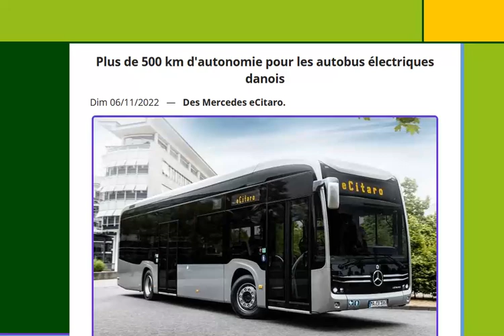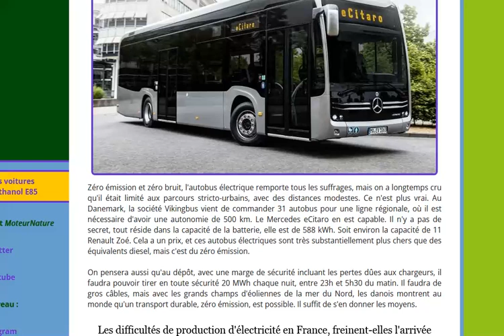Danemark : les bus vont se convertir à l'électrique avec des Mercedes eCitaro de 500 km d'autonomie